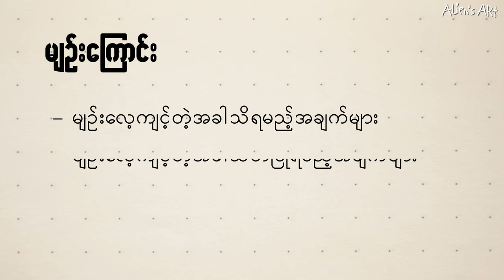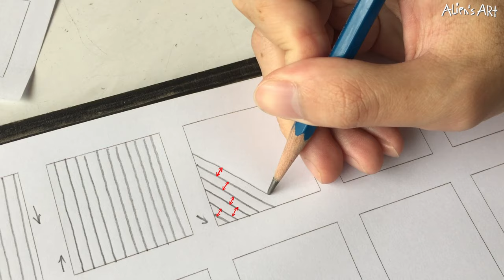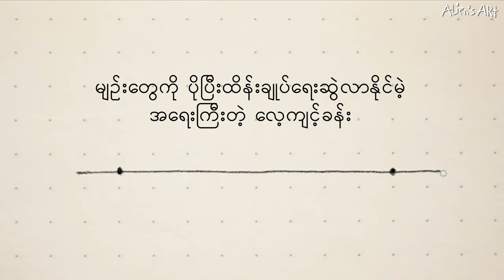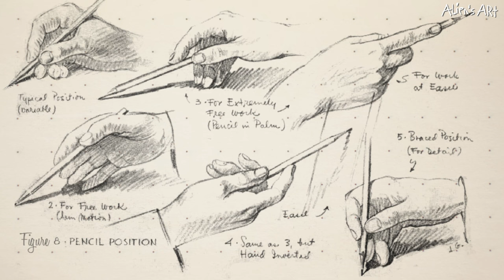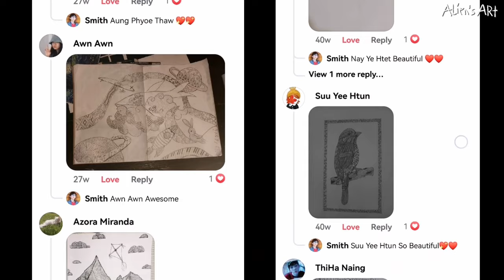ပုံဆွဲအခြေခံ ( အပိုင်း - ၁ ) ပညာဒါန ( Free Basic Drawing Lesson )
Draw with me ( episode - 1 ) ( 𝗘𝗻𝗴𝗹𝗶𝘀𝗵 𝗦𝘂𝗯𝘁𝗶𝘁𝗹𝗲 𝗔𝘃𝗮𝗶𝗹𝗮𝗯𝗹𝗲 )

အားလုံးပဲမင်္ဂလာပါဗျ။
Alien's Art ရဲ့ Draw with me အစီအစဉ်အသစ်ကနေကြိုဆိုလိုက်ပါတယ်။
ဒီအစီစဉ်မှာတော့ Basic Drawing အကြောင်းတွေကို ပြောပြပေးသွားမှာပဲဖြစ်ပါတယ်။
ဒီအပိုင်းမှာတော့ ပန်းချီပညာရဲ့အခြေခံအကျဆုံးဖြစ်တဲ့ မျဉ်းကြောင်းတွေကို လေ့ကျင့်တဲ့အခါသိထားရမယ် အချက်လေးတွေကိုပြောပြပေးထားတာမလို့ စိတ်ဝင်စားရင် အဆုံးထိကြည့်ရှုပေးပါဦးနော်။

Hello Beginner Artists,
Let me introduce my new series called DRAW WITH ME.
In this series I'll explain where to start when you get into drawing and the important Facts, basic drawing lessons and how to practice step by step.
Each video will include explainations about each topic and drawing exercises so you can practice along. This series will be very beginner friendly so you can watch and practice even when you have zero knowledge on drawing. I hope you guys get something from this series.